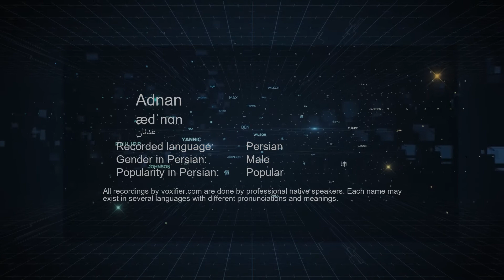How to Pronunce Adnan (عدنان) in Persian (Farsi) - Voxifier.com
This is the Persian (Farsi) pronunciation, gender, and phonetics recording of the name Adnan (عدنان). The same name may exist in other languages with different pronunciations. Check the meaning of name along with other possible pronunciations or similar names for free Voxifier uses the help of expert linguists to simplify pronunciations by replacing some special sounds with sounds more commonly available across all languages.